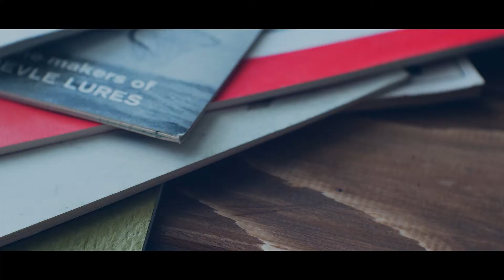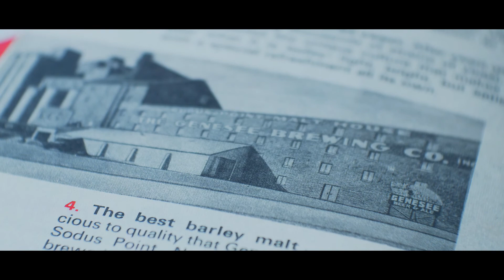New York State Fishing Guide 1966. フィッシングガイド冊子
フィッシングガイド冊子を眺めるひととき。
1966年 ニューヨーク州 フィッシングガイド

New York State Fishing Guide 1966 Booklet.
Vintage Fishing Guide.
Bass Fishing. Trout Fishing. Pike Fishing. Fishing Map.

vintage tackle. vintage fishing.
オールドタックル・オールドフィッシング